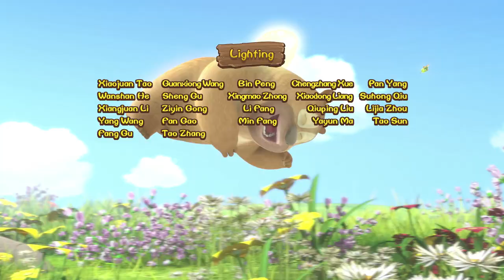Cartoon for Kids | Boonie Cubs 42 -- Safety First